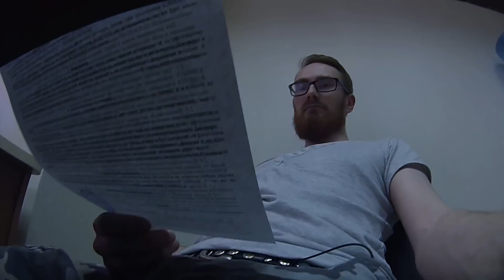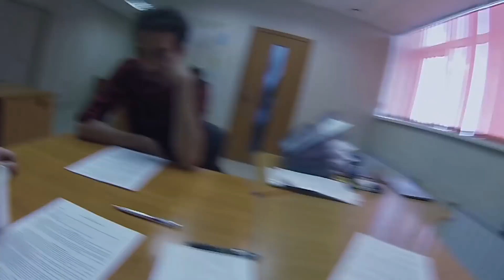БАРЫГА УБЕЖАЛ К НАЧАЛЬСТВУ (КОНТОРА РОДИНА #1)- EVG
Как мы сходили в контору "Родина" которая оказывает информационные услуги и рубит бабло на наивных лохах и как барыга оттуда убежал к начальству советоваться, как вести себя с такими дерзкими блоггерами!

Схемы обмана мошенников, отловы барыг, драки, пранки и приколы-это EVG!